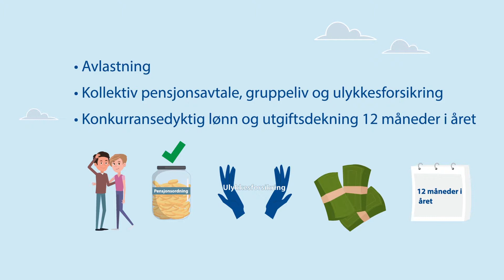Brusetkollen- Forklaringsvideo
Denne 2D-animasjonen har vi produsert for Oslo Sanitetsforening Brusetkollen